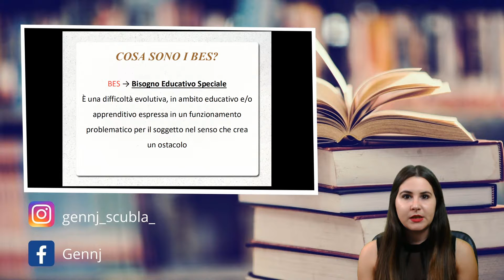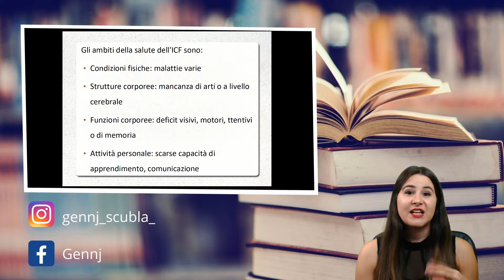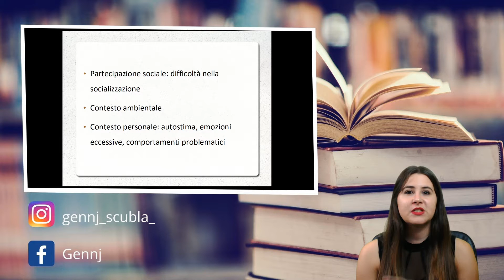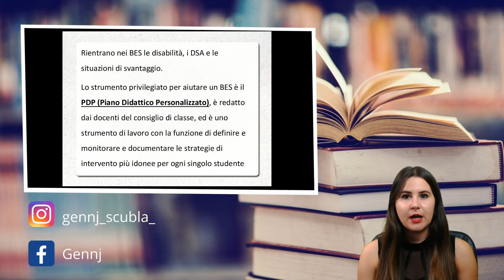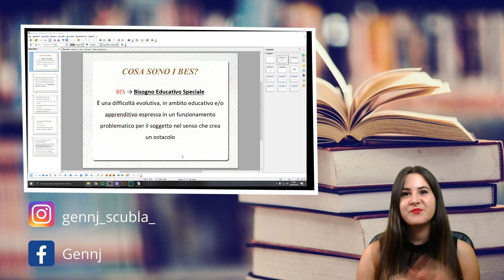Cosa sono i BES? GennjInsegna Ep.2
Ciao ragazzi oggi torno con l'episodio 2 della categoria GennjInsegna e parliamo di BES!!